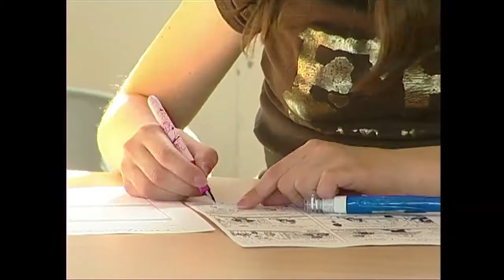La Retro - Lundi 30/10/17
Découvrez La Rétro du Lundi 30/10/17